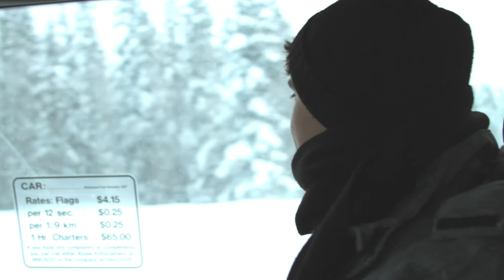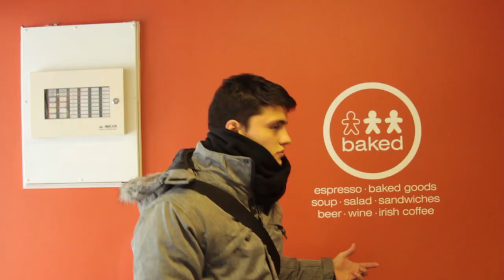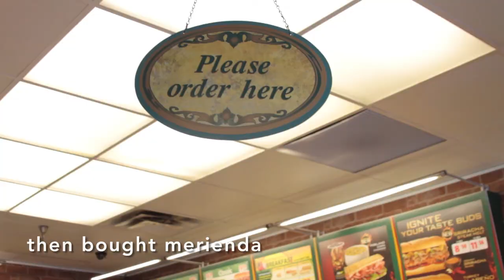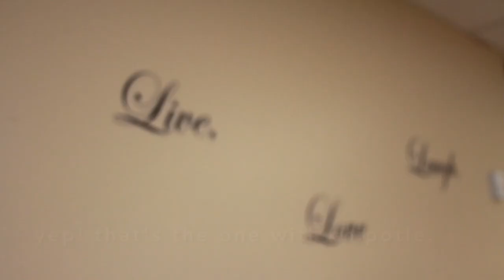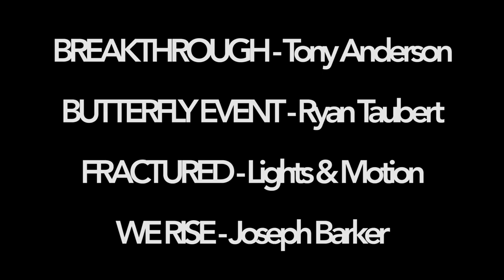VLOG: Sundate With Mi Amor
December 29th 2013 - My boyfriend and I went out on a very freezing Sunday. Our day was a bit short because of the bitter cold and because I wasn't feeling very well but we sure had fun spending time together. VLOGGING in -20°C is very difficult!

CAMERA INFO:

Canon EOS 7d, 28-135mm lens
50mm f.1/8 II lens (at the ending part)